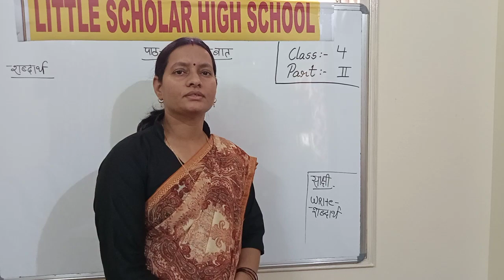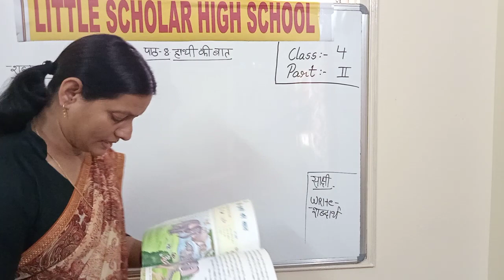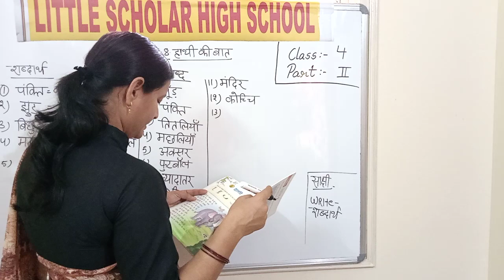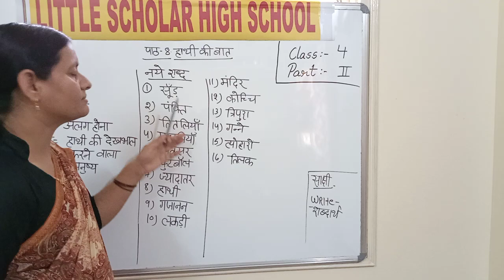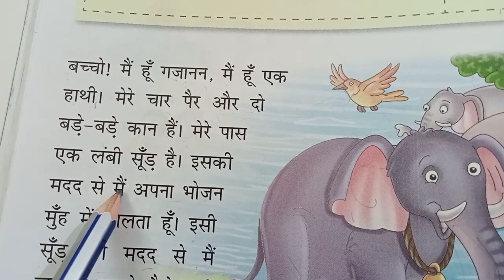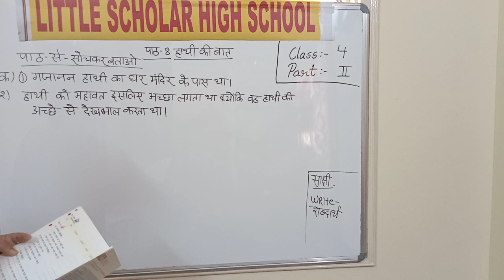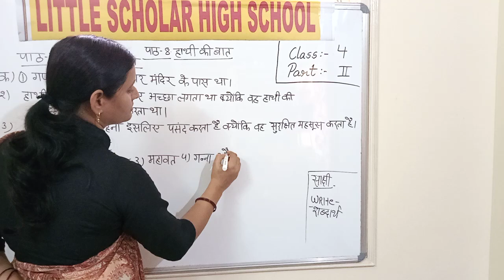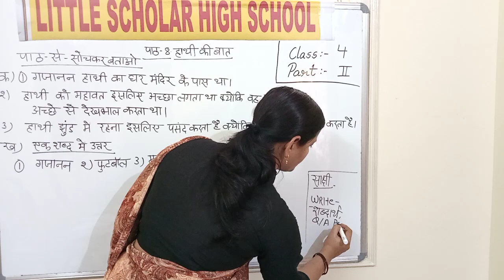हाथी की बात | Part 2 || LITTLE SCHOLAR HIGH SCHOOL NEREDMET | MAARGDARSHAK - PLAY SCHOOL